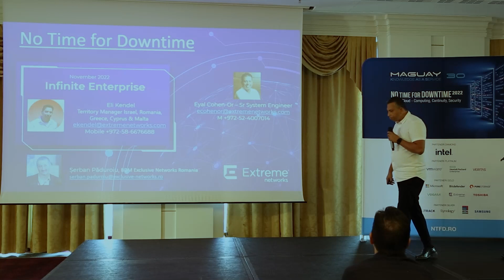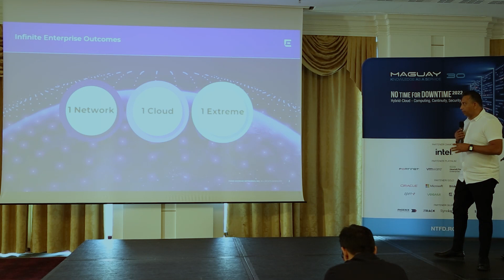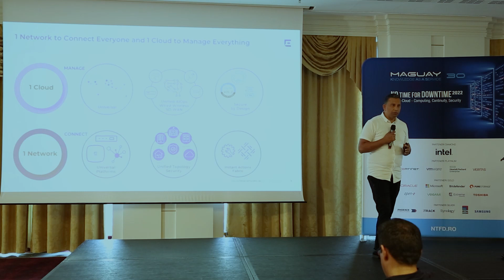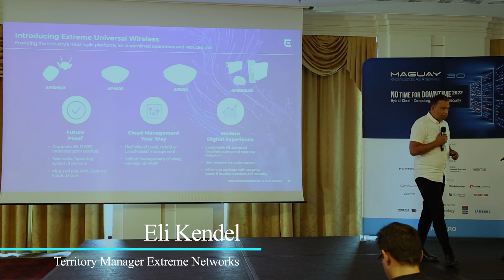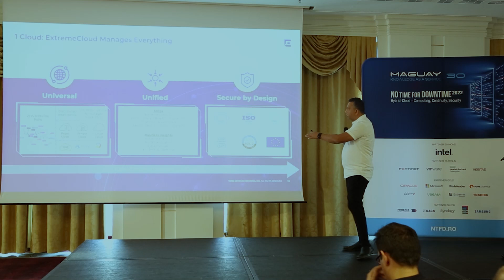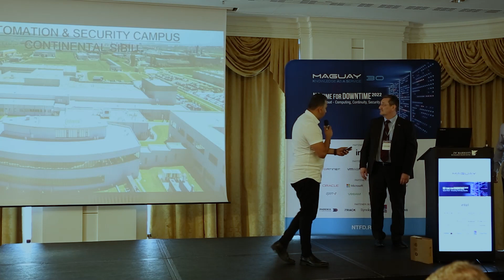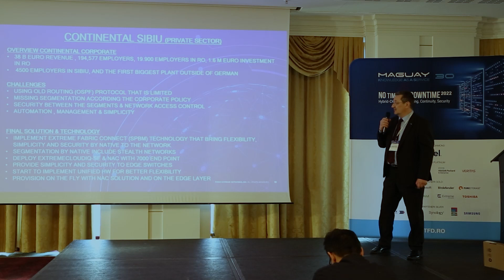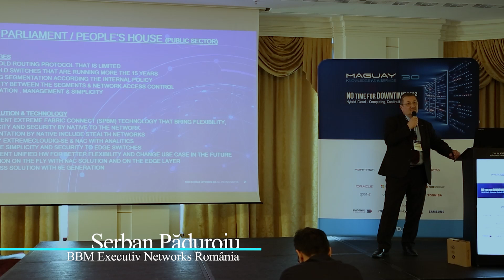Infinite Enterprise - Eli Kendel, Territory Manager, Extreme Networks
The No Time for Downtime 2022 presentations can be downloaded